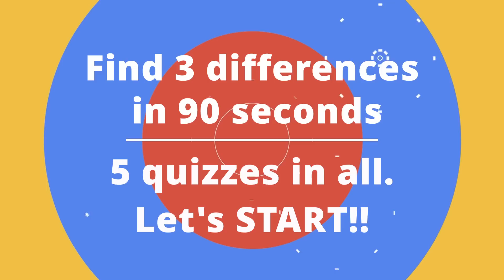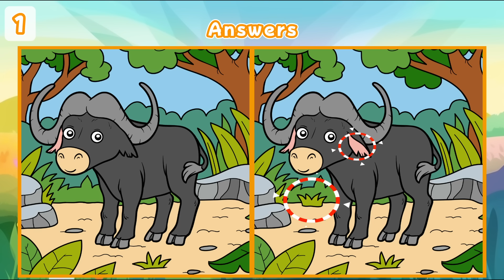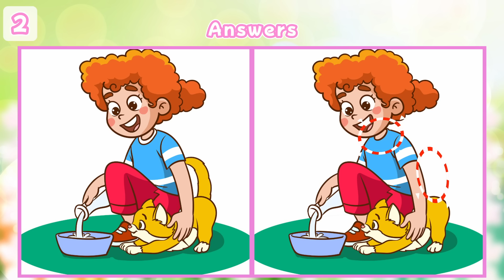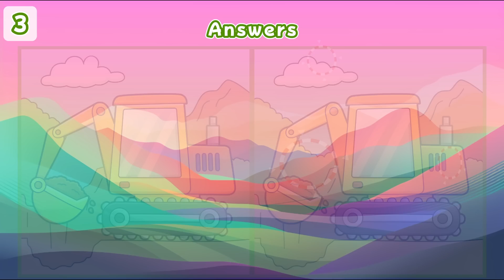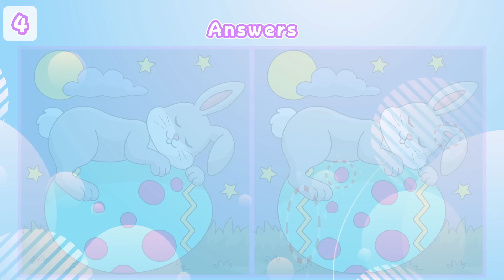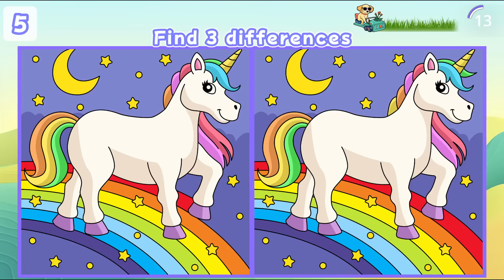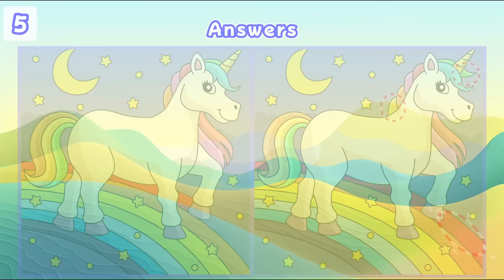【Spot the difference】⚡️Very difficult to find differences! | Find 3 Differences between two pictures